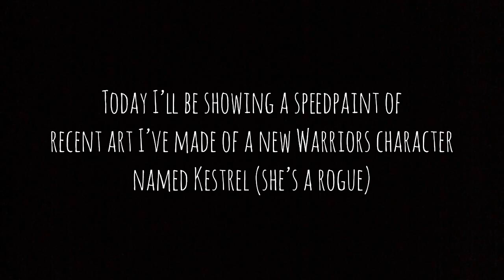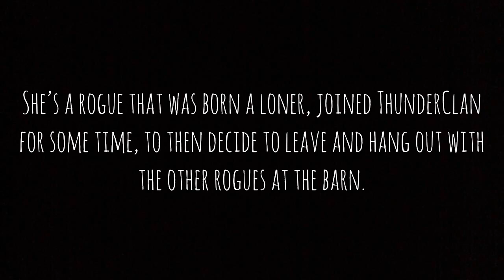Drawing Of A New Warrior Cats Oc || Kestrel || Procreate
Oml I love this sm 💗 it took me so long lol

Kestrel is such a bad bleep U_U

She doesn’t talk much 😶

But you can just tell what she’s feeling about you by her facial expressions lol-

Programme Used For Art: Procreate

Programme Used To Edit: VN Video Editor

Cat,Cats,Draw,Drawing,Art,Digital,Kestrel,WarriorCats,Warriors